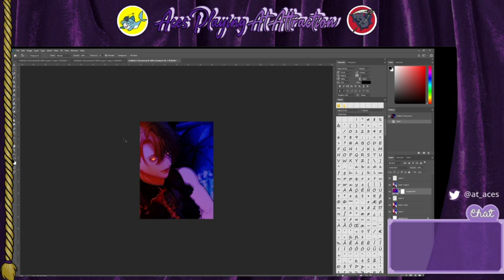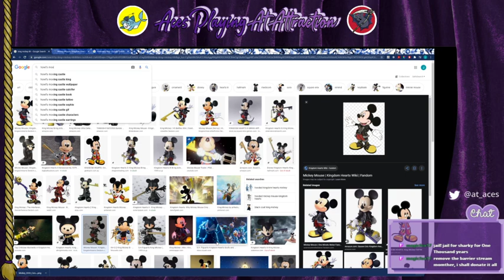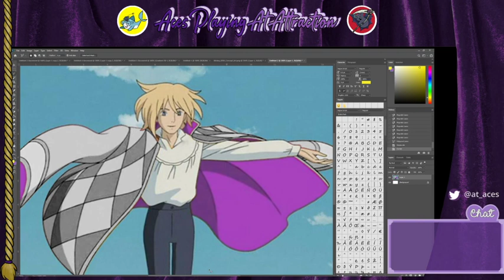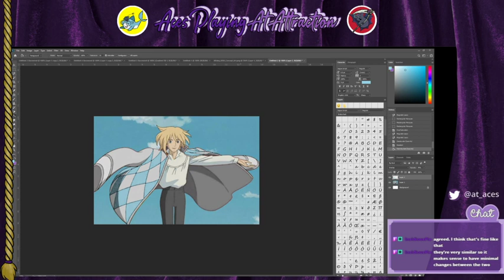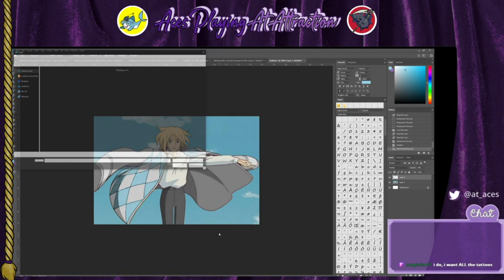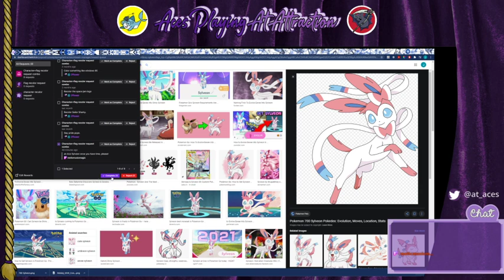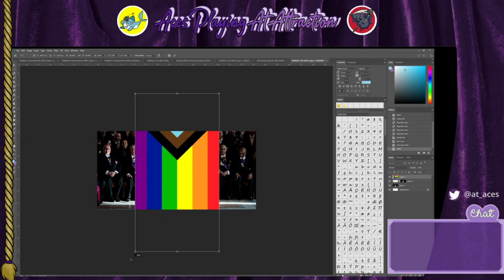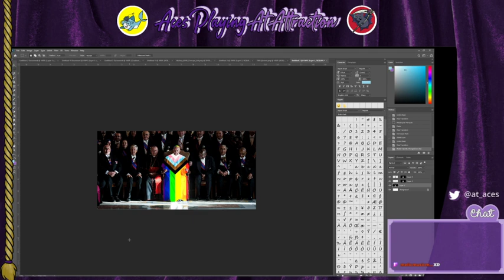Art - ️‍🌈 free recolors for pride whoo ️‍🌈 ( pt 7)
sharky and satan return with Art. It is pride month, so we HAVE to do some art recolors. Look at those Sylveons though?

Want more Sharky content??? He REALLY doesn't know why, but follow him on his Professor Sharky YouTube channel!